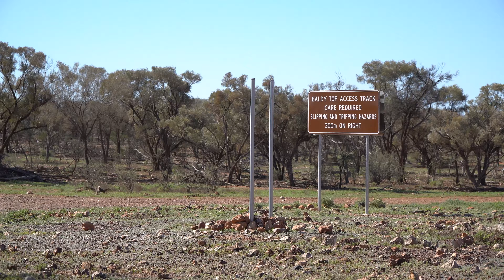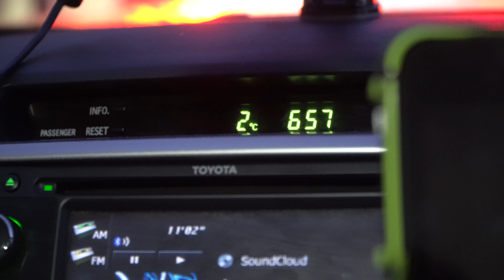ULURU TRIP | Episode 01 | Gold Coast to Birdsville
Join us as we hit to the road from the Gold Coast and commence our journey out to the center of outback Australian to Uluru (Ayers Rock) via the Simpson Desert.